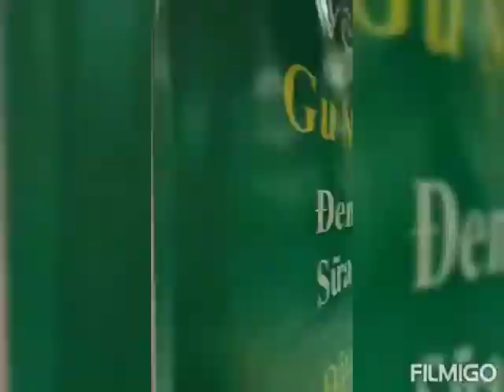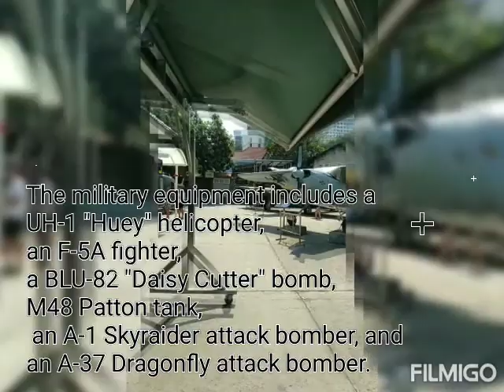Isara イサラ TV - Ho Chih Minh City - Travelogue - Fun Kids Travelling Experience with Family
Maiden trip to the beautiful and heritage-filled Ho Chih Minh City. It was also my first time flying on the plane! The coffee and food was lovely!

I had fun spending time with the Papa and Mummy. They took me around the city and bought me many yummy treats. I could go for a swim every day and they even allowed me to have potato chips for supper in bed!

Can't wait for the pandemic to be over for more adventures.

📍: Ho Chih Minh City, Vietnam